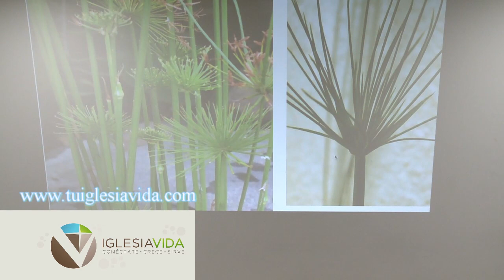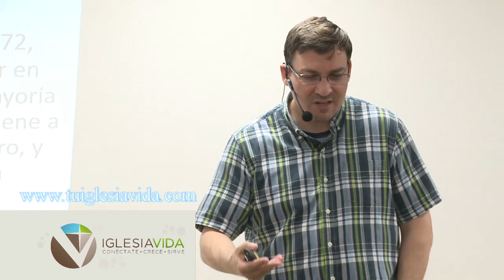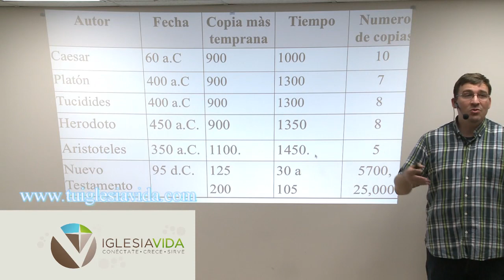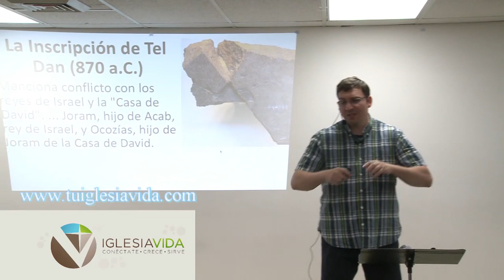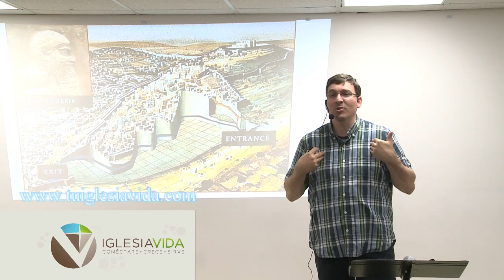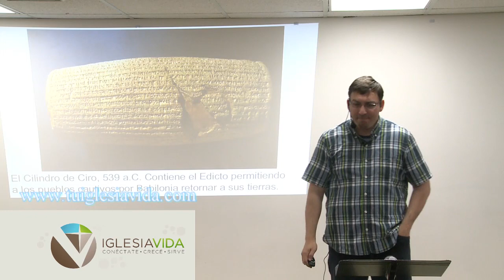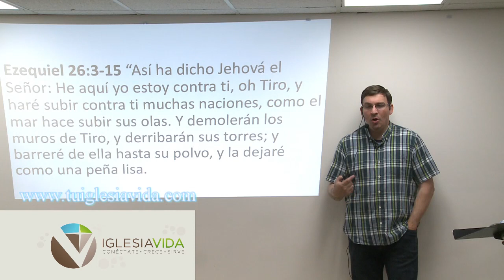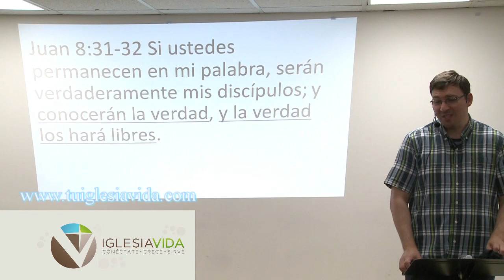La Biblia Verdadera y Confiable 3ra Parte Los Manuscritos, La Arqueologia y Profecias Bíblicas.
La Biblia Verdadera y Confiable 3ra. Parte.
Los Manuscritos Bíblicos La Arqueología y Profecías Bíblicas.
El Nuevo Testamento es el libro mas confiable de la antigüedad. La arqueología y las profecías bíblicas muestran que la Biblia es digna de confianza.
Iglesia Vida
Pastor Carlos Andres Rodriguez